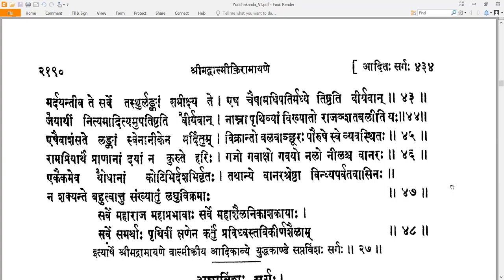27 Valmiki RamayaNam - वाल्मीकि रामायणम् - YuddhakAndam युद्धकाण्डम् Sarga 27 सर्गः २७ (Read along)